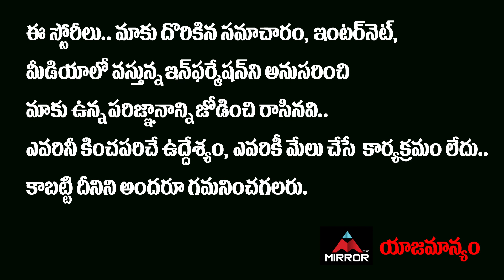Actress Krithi Shetty CUTE Telugu Speech At Shyam Singha Roy Success Meet | Nani | Mirror TV